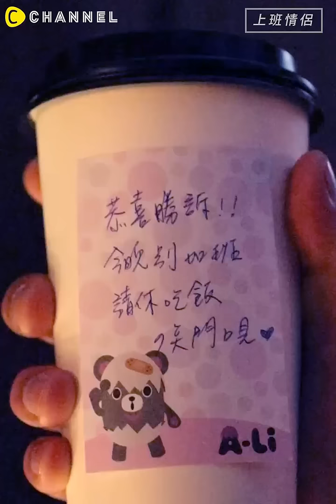【只為你停留】墨鏡先戴上！讓喬大律師也淪陷的情侶放閃穿搭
三立華劇 - 只為你停留 X C Channel
喬襲明 嚴正嵐 主演